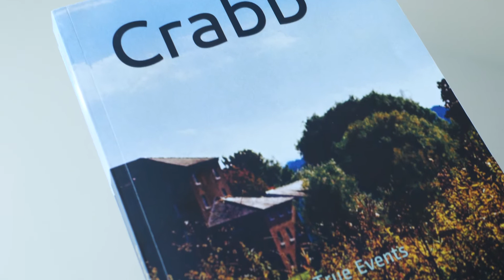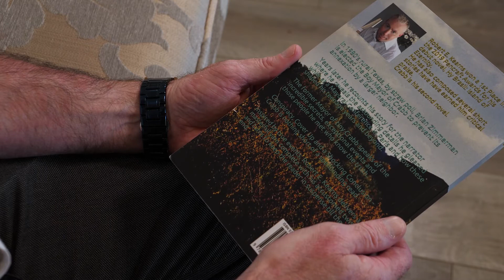Robert E. Kearns - Crabb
In 1980's rural Texas, by straw poll, Brian Zimmerman is elected the Boy Mayor of Crabb to prevent its annexation by a larger neighbor.

Years later he recounts his story for the narrator where he reveals the astounding details he gleaned while at a Mayoral Conference in Paris and how these shaped his teenage years and beyond.

The former Mayor of tiny Crabb speaks of the incredible secrets, exceptional events and the people he met who know the truth.

Conspiracy, Cover Up and a Shocking Conclusion - Crabb is nothing short of a spellbinding read.

Inspired by true events, Robert E. Kearns delivers a masterful yarn complete with his accustomed twists and turns to keep the reader in suspense until the final page.